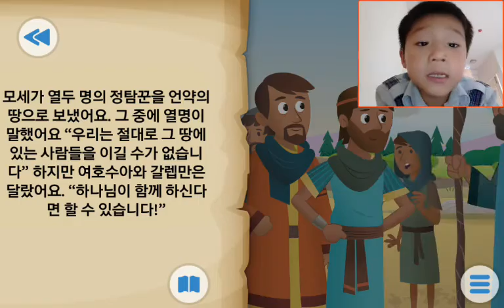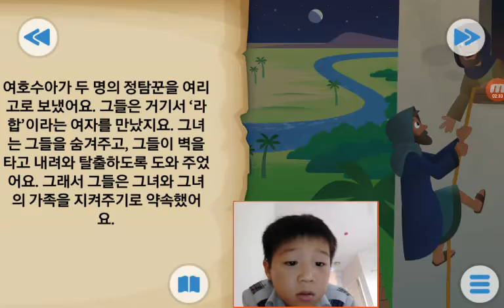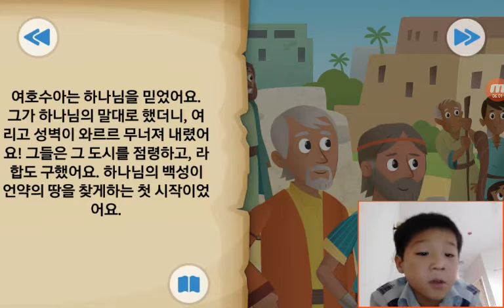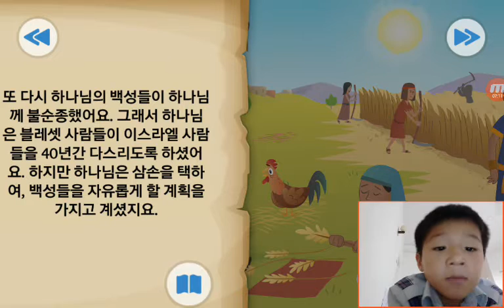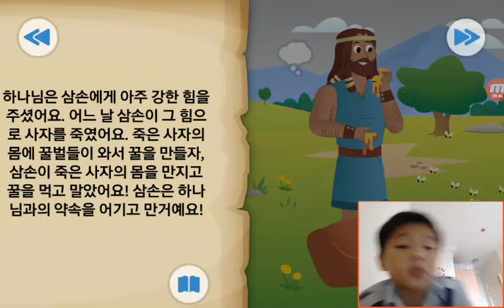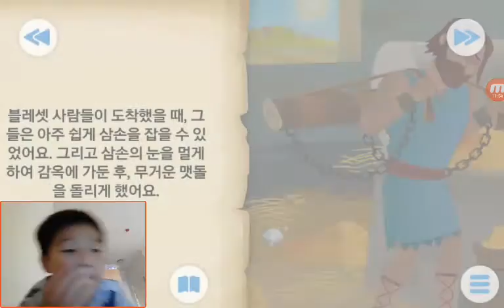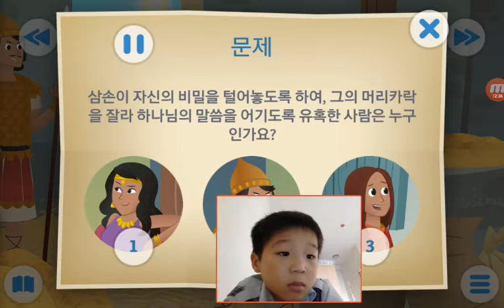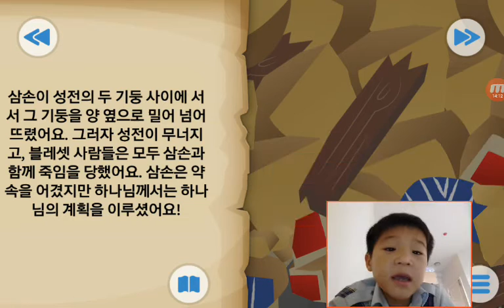‹Kids›Soo：Wonderful Bible Story‹성경이야기›– 물은 갈라지고 벽은 무너지다, 삼손의 머리카락